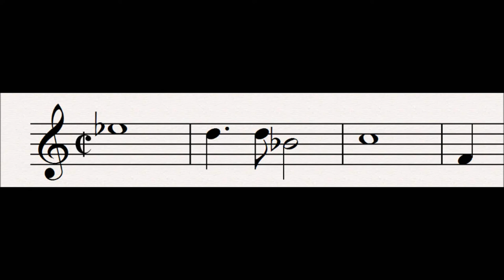107 Blood Brotherhood I : Der Ring Des Nibelungen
This motif is heard as Siegfried and Gunther swear an oath of blood brotherhood to one another, sealing both of their deaths eventually.  It is also heard as they re-affirm their bond.

This motif is reminiscent of Love Tragedy.

Progenitor leitmotifs:
None

Subsidiary Leitmotifs:
None